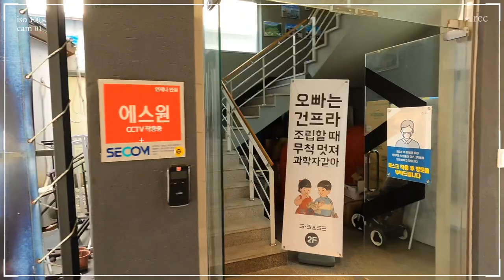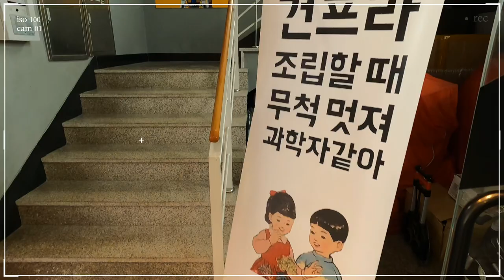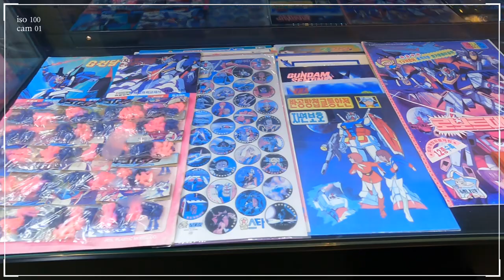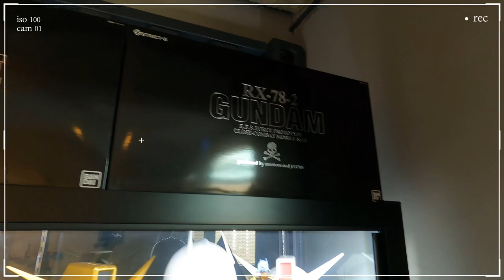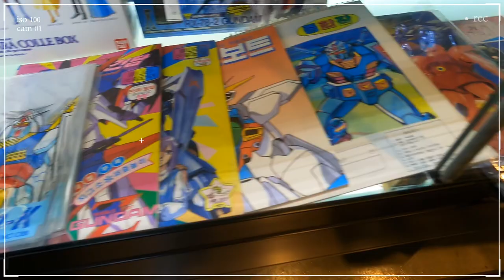[ 건담카페 지베이스 ] 가또의 기지를 소개해드리겠습니다.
안녕하세요^^ 설날에 복 많이 받으셨나요? 오늘은 가또의 기지를 여러분들께
소개를 해드릴려고합니다. 하나하나 모두 이야기 못드려 죄송하고요~!
나중에 궁금하신 제품있으시면 리뷰를 따로 해드리도록 하겠습니다^^
그럼 영상 보시죠~^^